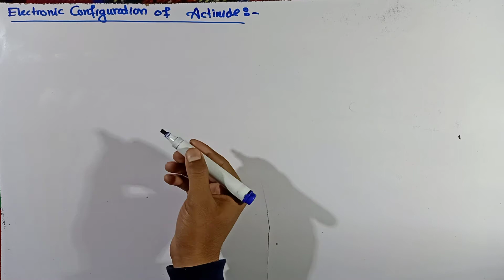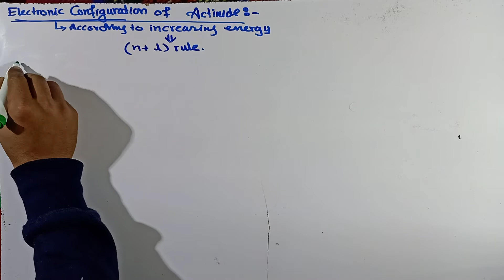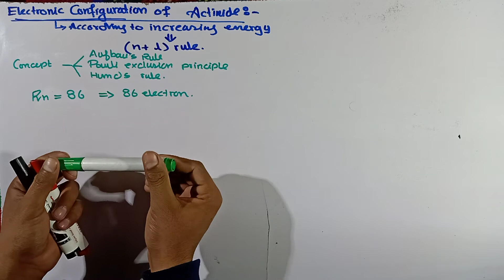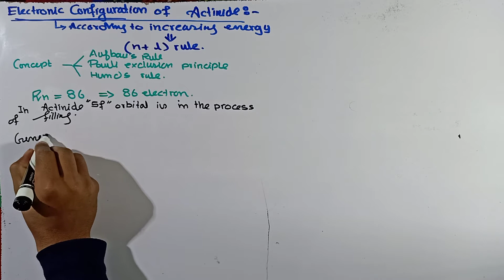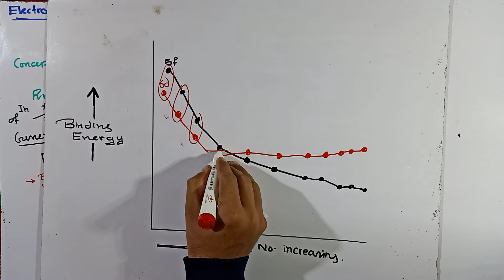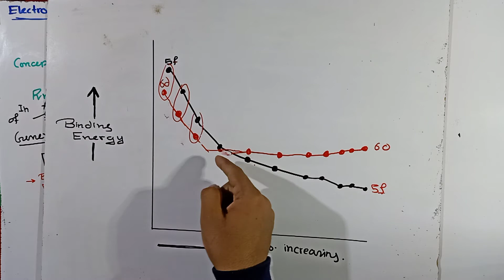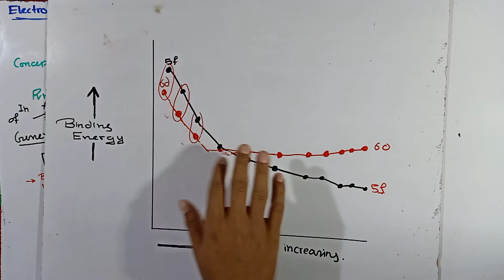Electronic configuration of Actinides || Easy trick || f-block elements